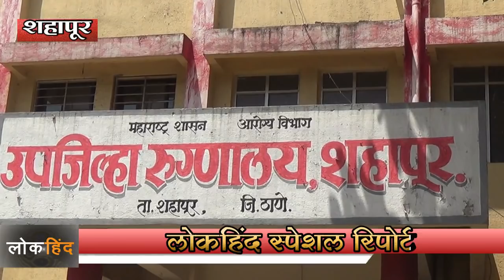शहापूर उपजिल्हा रुग्णालयाचा अनागोंदी कारभार ,आदिवासी नवजात बालकाचा मृत्यु